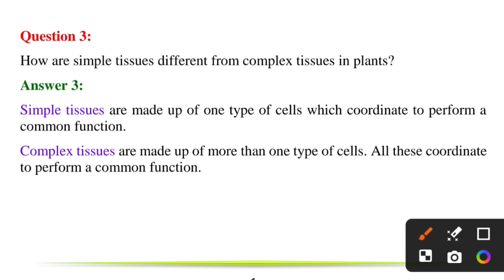Q3. How are simple tissues different from complex tissues in plants?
How are simple tissues different from complex tissues?